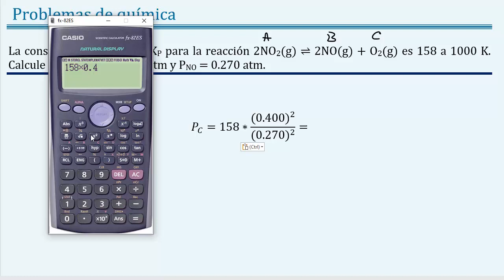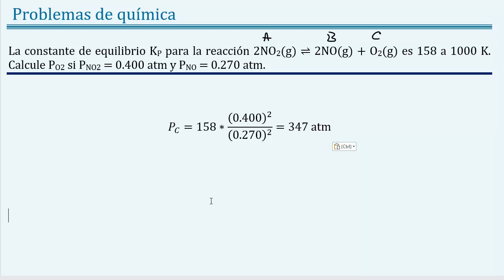Hallar la 𝐩𝐫𝐞𝐬𝐢ó𝐧 de 𝐎𝟐 si la 𝐜𝐨𝐧𝐬𝐭𝐚𝐧𝐭𝐞 de 𝒆𝒒𝒖𝒊𝒍𝒊𝒃𝒓𝒊𝒐 𝐊𝐜 es 158 NO2 = 0.400 𝐚𝐭𝐦 y NO = 0.270 𝐚𝐭𝐦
👉 𝑬𝒏𝒖𝒏𝒄𝒊𝒂𝒅𝒐: Práctica 14.3. La constante de equilibrio KP para la reacción 2NO2(g) ⇌ 2NO(g) + O2(g) es 158 a 1000 K. Calcule PO2 si PNO2 = 0.400 atm y PNO = 0.270 atm.

👉 𝑺𝒐𝒍𝒖𝒄𝒊ó𝒏: 347 atm

👉 𝑻𝒆𝒎𝒂𝒔: química, química general, equilibrio, cinética química, joseleg, equilibrio químico, constante de equilibrio, ley de acción de masas, expresión de constante de equilibrio, equilibrio múltiple, equilibrio de gases